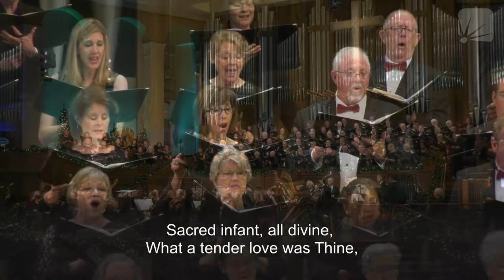December 5, 2021 - Christmas Concert: “Love Divine Steps Into Time” & Pastor Chuck Swindoll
December 5, 2021 - Christmas Concert: “Love Divine Steps Into Time” & Pastor Chuck Swindoll Preaching

Marvel at God’s greatest gift of love with this beautiful concert of worship, presented by our Sanctuary Choir & Orchestra. Pastor Chuck Swindoll will share reflections on the biblical Christmas story—the time when love came down to earth in the form of Jesus Christ, our Savior.

Welcome! We want to know you, connect with you, and better serve you

You can watch other messages from the Christmas series on our